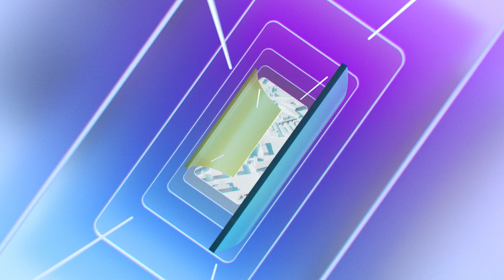후보자 초청 대담방송 남구청장후보 이미영